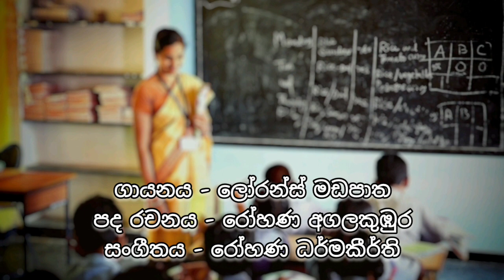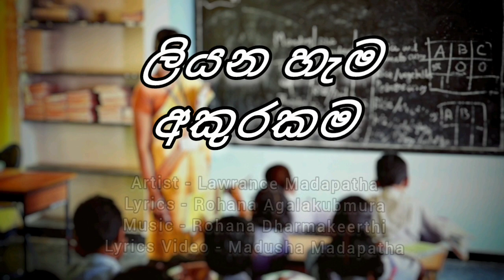Liyana Hema Akurakama | ලියන හැම අකුරකම | Lawrance Madapatha | Rohana Darmakeerthi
Artist - Lawrance Madapatha
Music & Melody - Rohana Darmakeerthi
Lyrics - Rohana Agalakumbura
Coordinated by - Anuja Priyakeerthi
Lyrics Video - Madusha Madapatha

ලියන හැම අකුරකම
අඳින හැම සිත්තමක
හැංගිලා කොතැන හෝ
ගුරුවරුන් ඉන්නවා

මිනිස්කම රකින්නට
ලොවට පෙම් කරන්නට
හිතෙන හදවතක් ලඟ
ගුරුවරුන් ඉන්නවා

ලොවක් දිනනා දිනෙක
හදවතින් මතුව විත්
ගලන තු‍ටු කඳුලකම
ගුරුවරුන් ඉන්නවා